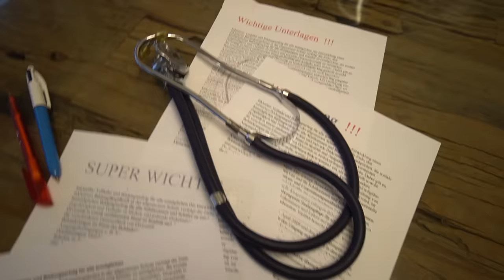Ich ZERSTÖRE das neue Mac Book von meinem Vater | Slime Attack Fail | Johann Loop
Ich spiele meinem Vater einen Streich und möchte ein wenig Slime auf sein MAC Book geben. Leider läuft doch alles schief und plötzlich ist wieder alles anders als geplant. Ich zerstöre versehentlich das Mac book von meinem Vater. Was aus diesem Slime Fail wird und wie in diesem Son Vs Dad Video mein Vater auf die Slime Attacke reagiert, siehst du in dem Video.

Impressum:
Nancy Barop

Inhaltlich Verantwortliche gem. §55II RStV:
Nancy Barop